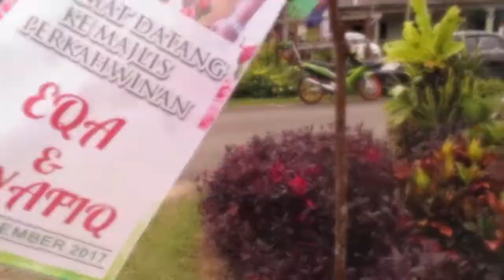MAJLIS PERNIKAHAN DAN PERSANDINGAN NURHATIKA & SYAFIQ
VIDEO BY : ZACK FM
PHOTOG BY : ALL FEND STUDIO
VIDEO EDITOR : FAZ MOMENT CAPTURE STUDIO (FMC)